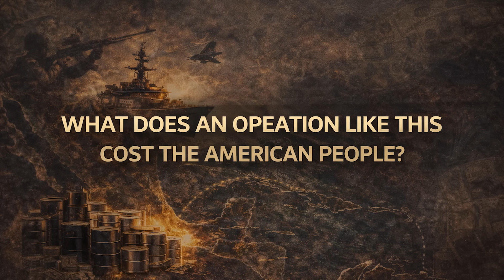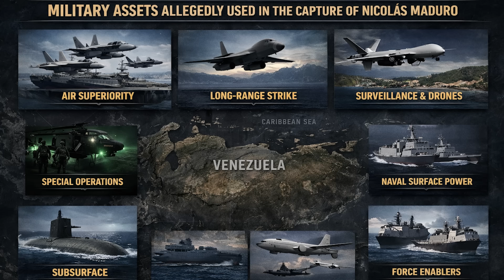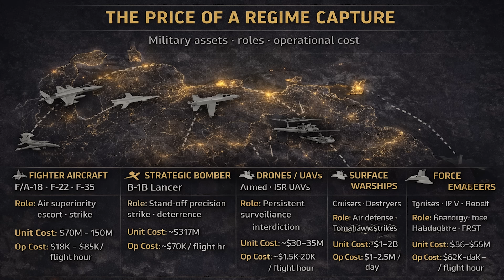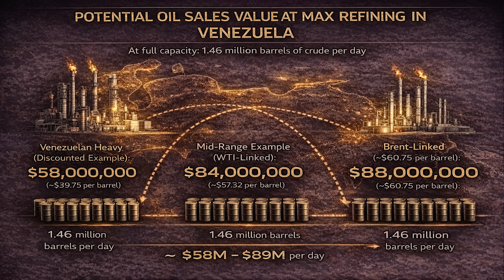The true cost of the Maduro capture to Americans and do we benefit in any way?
What does an operation like captureing Maduro actually cost the American people?

In this video, we break down the real-world costs behind a hypothetical U.S. operation involving Nicolás Maduro—not with slogans or headlines, but with math.

No politics.
No talking points.
Just numbers.

We walk through:
 • What kinds of military assets are required for an operation like this
 • Why naval ships, aircraft, ISR, and logistics drive costs so quickly
 • How much that cost translates to per American taxpayer
 • Why operations measured in minutes on the ground still cost hundreds of millions of dollars
 • And how Venezuelan oil production factors into the broader strategic calculation

This video is about scale—how modern military power works, why it’s expensive, and why the bill ultimately lands on you.

Whether you support or oppose U.S. involvement abroad, you deserve to understand the financial reality behind it.

Watch to the end for the full breakdown.

for Legally Armed America gear including shirts, hoodies, and caps you see me wear on the show!

   * AOR is backed by Attorneys For Freedom, an independent AZ law firm exclusively representing clients in self-defense cases, offering representation in all 50 states and DC in collaboration with local co-counsel.

* Please visit my friends at Gideon Optics over for the best price on quality optics!

* Check out my buddies over at Derya US for some sweet strikerfired carry pistols. The DY9 is what I carry daily! Tell them Legally Armed America sent you.

* Head over to Palmetto State Armory for practically ANYTHING you might need!

The videos found on this Youtube channel  may contain certain copyrighted works that were not specifically authorized to be used by the copyright holder(s), but which we believe in good faith are protected by federal law and the fair use doctrine for purppses such as criticism, comment, news reporting, teaching, parody, or research, is not an infringement of copyright.